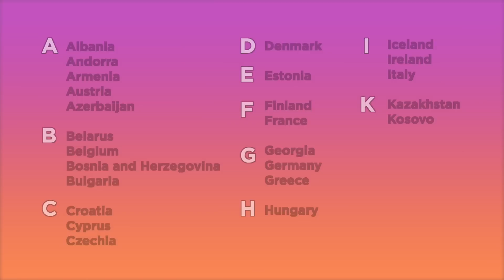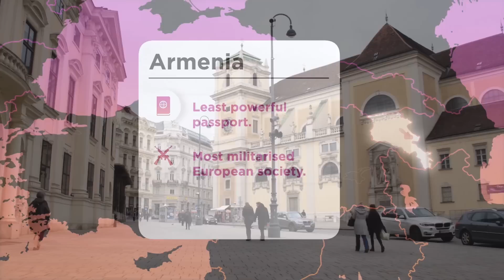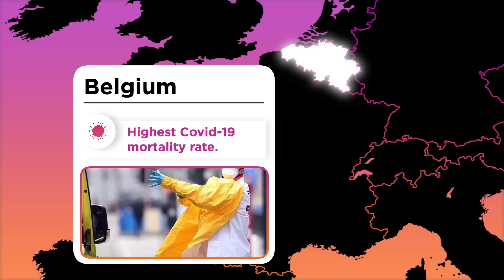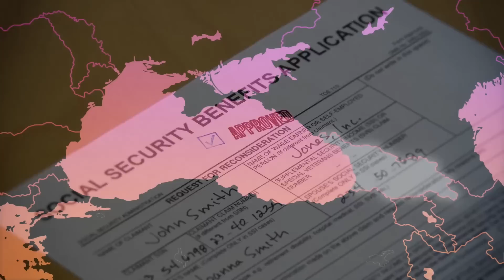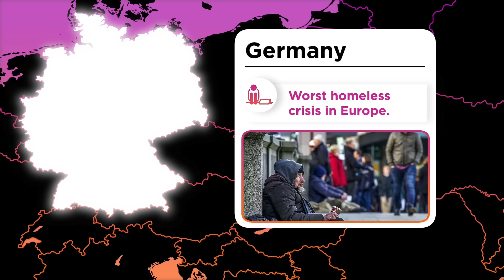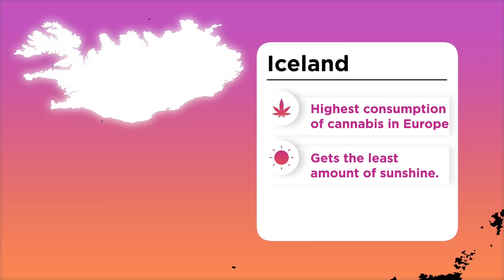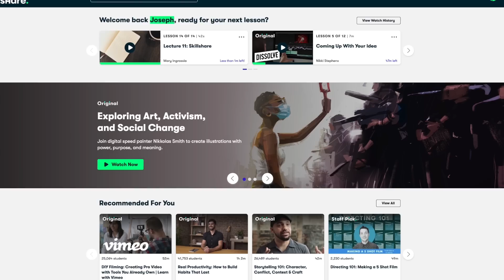What Every Country in Europe Is WORST At Part 1